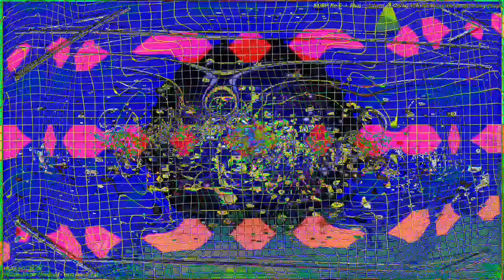[EPILEPSY WARNING] Movie 23 03 05 13h22m45s